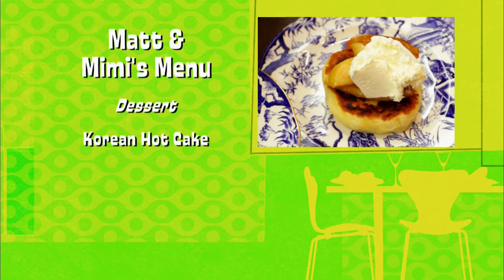Dinner Party Wars | Smoking Buns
With their country comfort menu, Ginny and Ivor pair family-style fare with a preachy home-brewed wine game. Mimi and Matt’s Asian fusion menu falls short of expectations but the lackluster event ends with a jam session. Soon-to-be-weds Robb and Glen kick off their fancy soirée with a dice-balancing act and an impromptu sculpture contest.

With an anti-smoking vigilante, sour grapes, and an exquisite two-faced soup, the tables are set for a culinary smackdown.

DinnerPartyWars is a three-night, high-stakes dining extravaganza that challenges larger-than-life couples to pull out all the stops to outperform their rivals in a feast of wining, dining, and undermining. From setting the menu and the table, to the cooking, conversation, and all the kitchen crises, hidden cameras capture every detail for viewers. And, as the battle rages on inside, two expert judges watch all the action from a distance and determine the winner from the comfort of their curbside studio.

Dinner Party Wars - Smoking Buns - Season 3, Episode 11